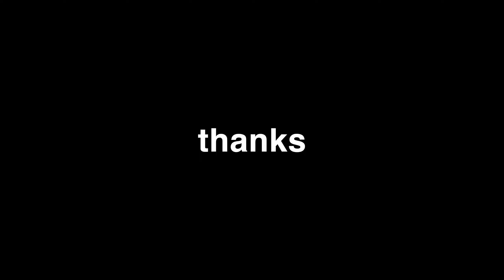EYES CLOSED by Ed Sheeran | acoustic duet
My younger brother  @raphaelmendies   and I have been wanting to do this duet for a while now, and we finally decided on Eyes Closed by Ed Sheeran from his latest album "-" (formally known as "Subtract"). This was a lot of fun to do from opposite sides of the globe and we're really excited about how it turned out.